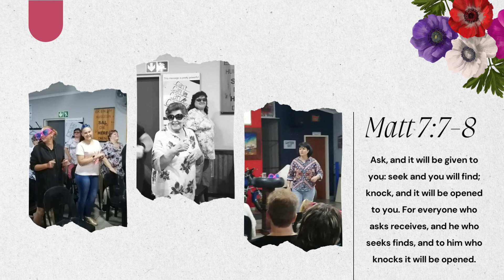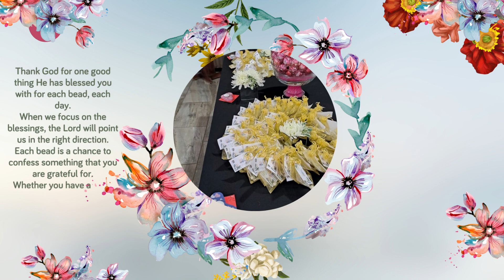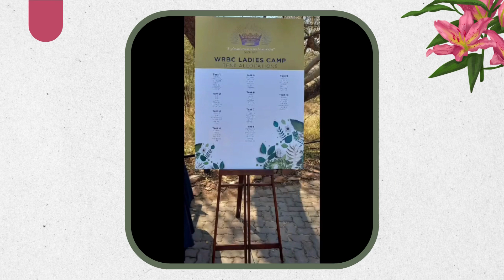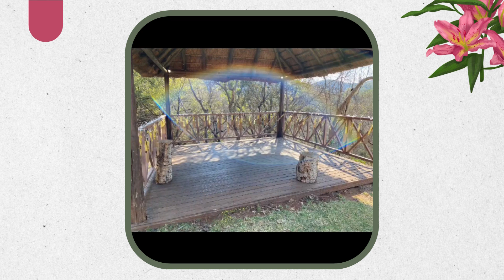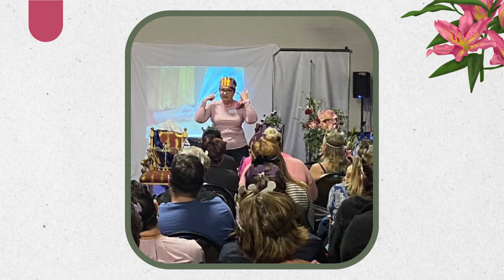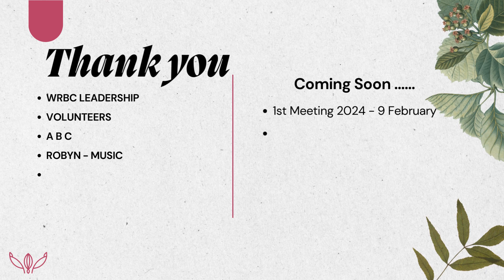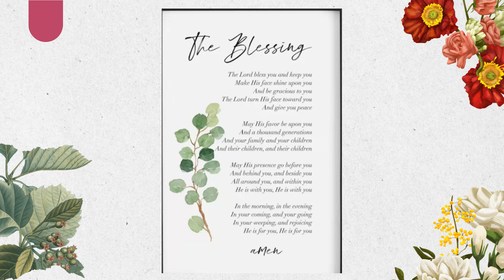WRBC Ladies Ministry 2023